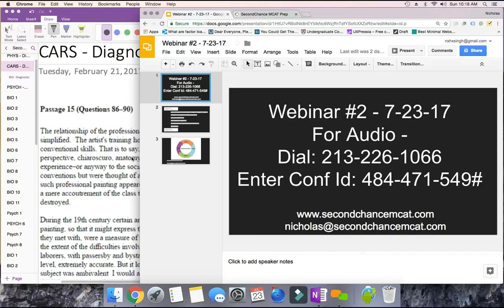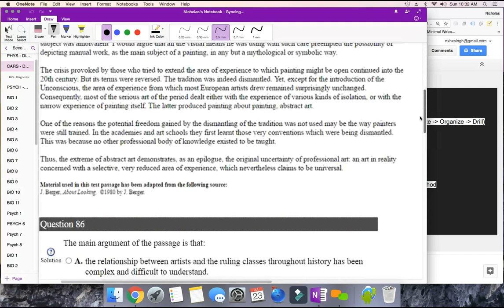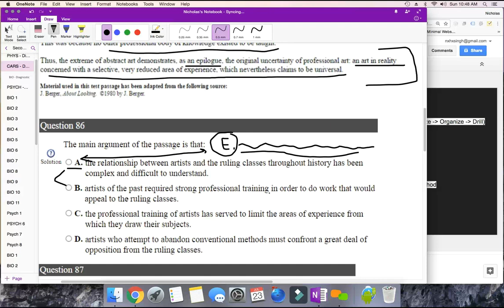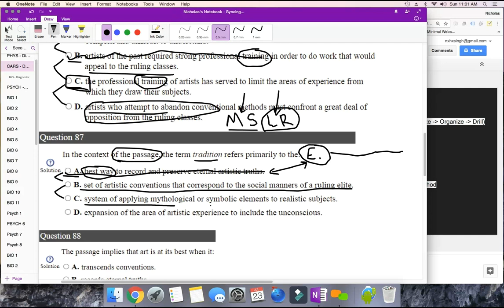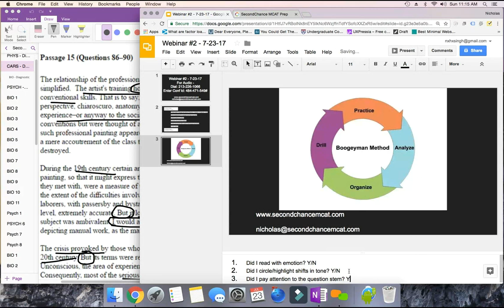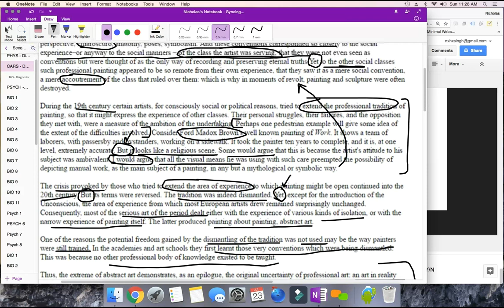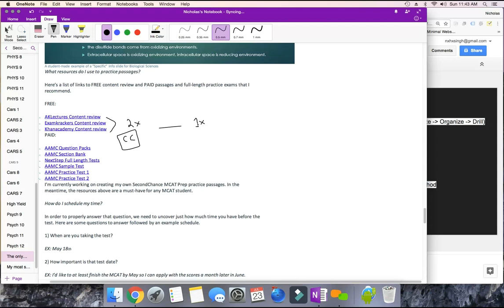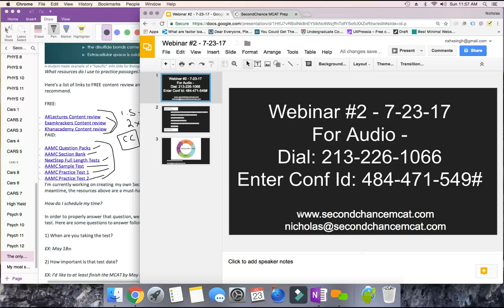MCAT CARS Passage Breakdown #4